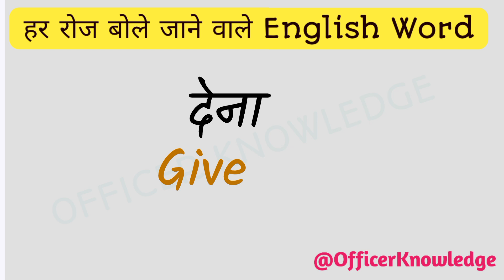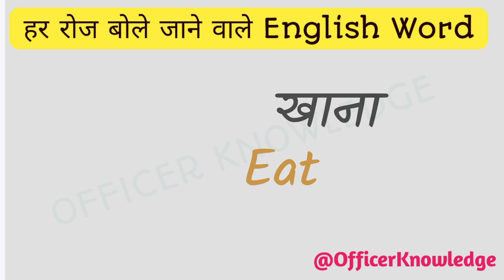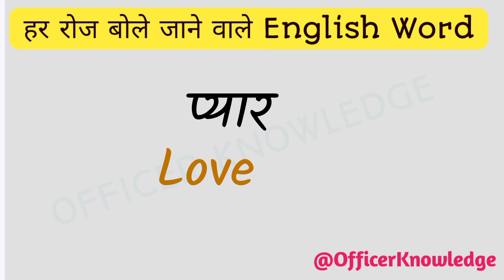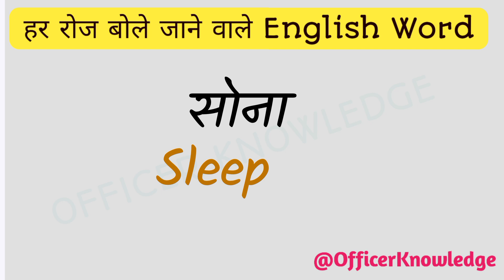रोज बोलने वाले इंग्लिश वर्ड्स | Roj bolne wale English word | 2023 Roj bole jane wale English word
English me bole jane wale word
Rojana bole jane wale English word
Daily bole jane wale English word
Roj bole jane wale English shabd
Deli bole jane wale English word
Daily bolne wale English word
English mein bole jane wale shabd